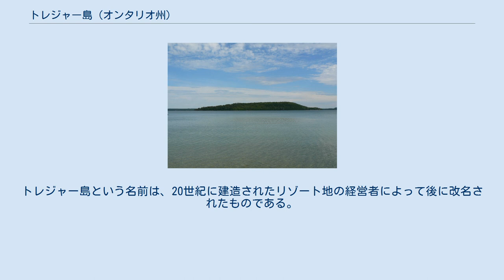トレジャー島 (オンタリオ州)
南から望むトレジャー島 トレジャー島（トレジャーとう）は、ヒューロン湖の中に位置するマニトゥーリン島にあるミンデモヤ湖の中に位置する島である。
ミンデモヤ島とも呼ばれる。
この島は、世界最大の「湖の中にある島の中にある湖の中にある島」と言われている。
島内に居住者は居ないものの、いくつかのコテージがある。
トレジャー島は海抜200mに位置し、その最高地点は海抜225mである。
長さ1.4km、幅400mの細長い形をしており、その面積は約0.4キロ平方メートルである。
 1883年、トロント警察の警視正であったウィリアム・マクファーソンによって60ドルで購入される。
 45年後の1928年には、ジョー、そしてジーン・ホジソンらに売却され、 二人は観光客向けのキャンプ場を島内に設営した。
 トレジャー島リゾートは、1968年にジョー・ホジソンが亡くなるまで存続するが、その後のジーンによる存続の試みは失敗に終わった。
リゾート地は2度売却されるが、次第に経営に行き詰まる。
その後1970年代後半、オハイオ州出身のチャック・モーラーが買収し、彼の会社の社員旅行に使われるようになった。
 伝承によると、トレジャー島は、片側の細長い台地から次第と低地へとつながるその特徴的な形から「ミンデモヤ島」と呼ばれていた。
伝説によれば、かつてスーセントマリーにある半神が住んでいた。
彼は悪妻家で、妻は彼に一時も安堵の時間をも与えなかった。
苛立ちが募る中、ついに彼は妻を蹴飛ばし、彼女は遠くミンデモヤ湖へと飛ばされていった。
その体は背中と臀部を水上に残したまま湖面に落ち、それが今日見るトレジャー島である。
「ミンデモヤ」という言葉は「老女の臀部」を意味すると考えられている。
ミンデモヤという名前はその湖の名前や、周辺の村の名前にも使われている。
トレジャー島という名前は、20世紀に建造されたリゾート地の経営者によって後に改名されたものである。